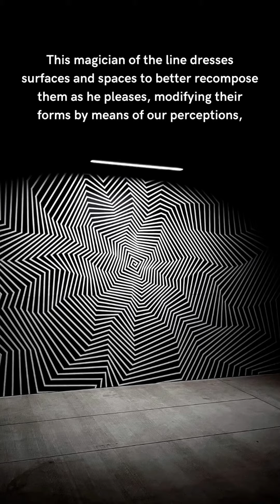DAREL CAREY A QUESTION OF OPTICS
Listen to the entire podcast on Ausha or Apple Podcast.